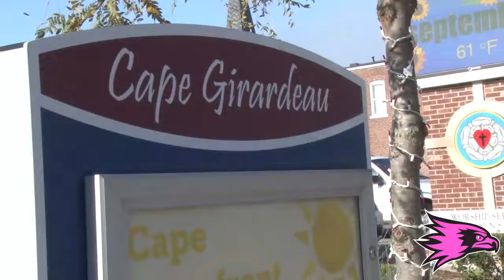Redhawks partner with Saint Francis Medical Center in Pink Up initiative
Your Redhawks are proud to partner with the Saint Francis Medical Center in the fight against breast cancer and the Pink Up initiative for Breast Cancer Awareness Month.